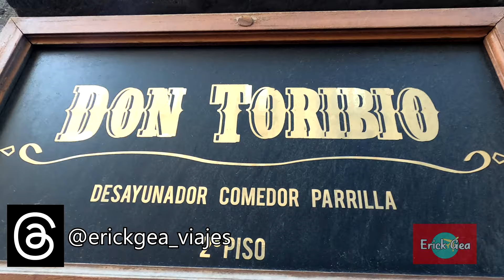RESTAURANTE DON TORIBIO | Centro CDMX: Comida de alta calidad y tradicional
En este video te mostramos una de las mejores opciones para desayunar o comer en el centro de la Ciudad de México: el restaurante Don Toribio, ubicado en la calle Simón Bolivar 32, a unas cuadras del Zócalo.

Este restaurante tiene las tres "B": bueno, bonito y barato. Ofrece platilos tipicos mexicanos y opciones más originales de la gastronomía mexicana, con ingredientes de la mejor calidad y un servicio único. Entre sus platillos destacan los chilaquiles, las enchiladas, los molletes con un delicioso café o chocolate. Encontrarás opciones para todos los gustos.